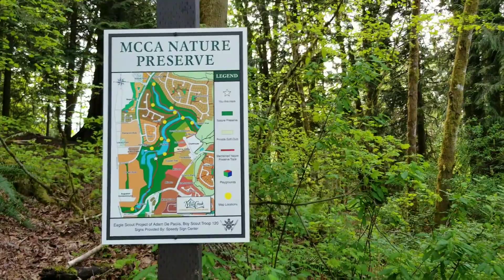Tình hình nước Mỹ|| Đi dạo tận hưởng phong cảnh thiên nhiên sau dịch và thang cá hồi- salmon ladder.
Cảm ơn cả nhà ghé kênh và ủng hộ Ivy Doan-Cuộc sống Mỹ Vlog nhé